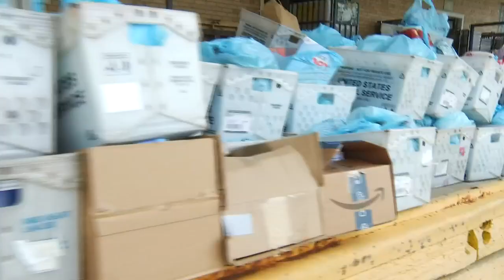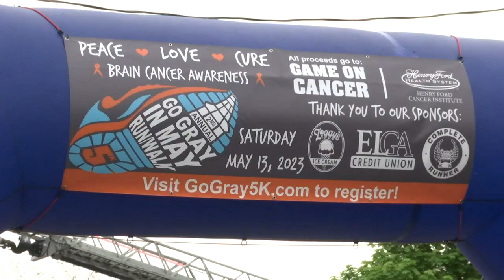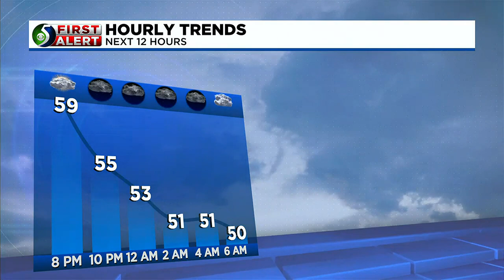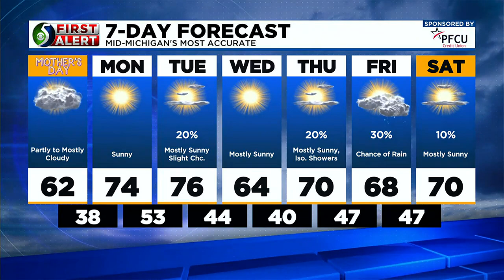TV5 News Update- Saturday evening, May 13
Here's a look at the top stories we are following tonight.